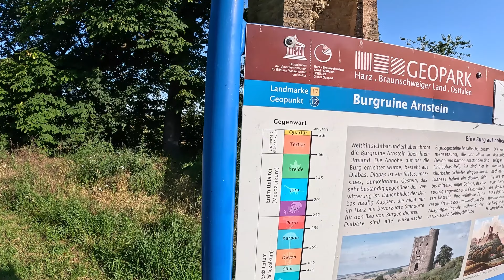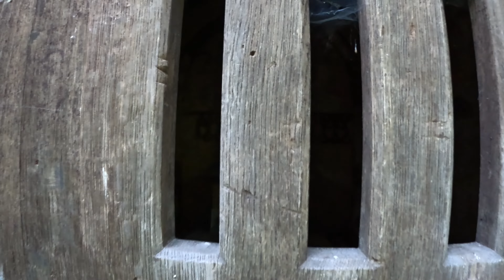Burgruine Arnstein süd Harz Dji Avata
Die Burg Arnstein ist die Ruine einer Höhenburg am Rande des Harzes und liegt im Landkreis Mansfeld-Südharz in Sachsen-Anhalt. Die Ruine steht auf einer 210 m ü. NN hohen Erhebung zwischen den Orten Sylda und Harkerode südlich von Aschersleben und nordwestlich von Hettstedt. Aus der mittelalterlichen Befestigung ging im 12. Jahrhundert die Burg der Herren von Arnstein mit ihrem eindrucksvollen, weithin sichtbaren turmartigen Palasbau hervor. Seit dem 19. Jahrhundert ist sie als romantische Ruine überregional bekannt.